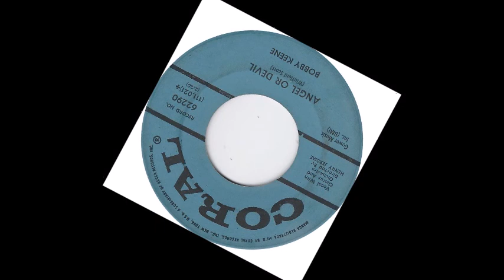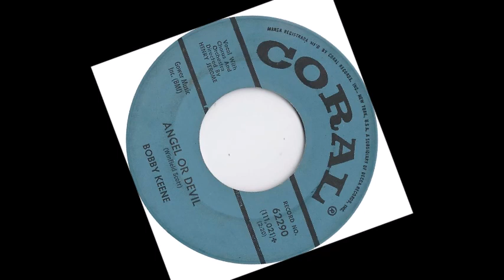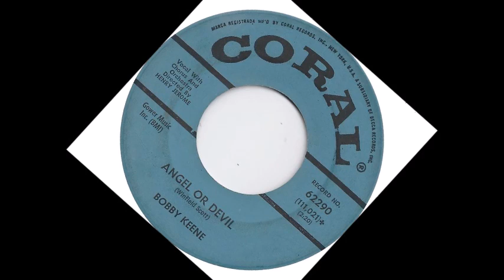TEEN Bobby Keene - Angel Or Devil (1961)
Released on Coral 62290 /
VA - Hideaway Heaven Vol. 02